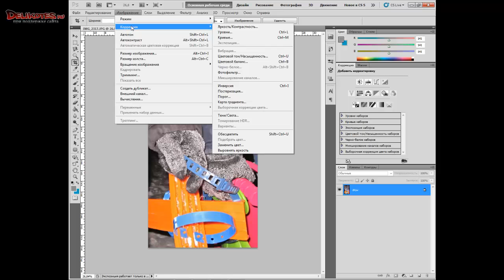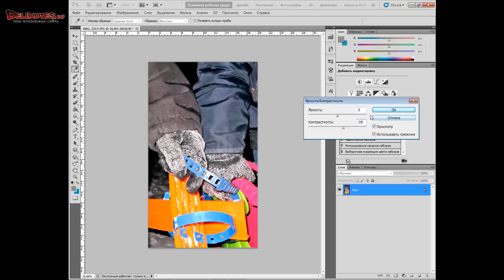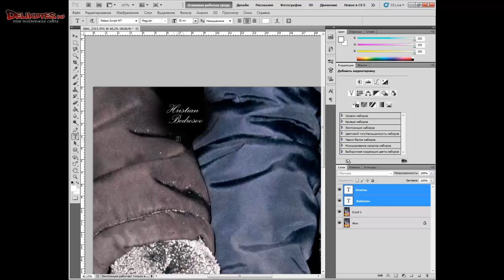Красивая надпись в Photoshop CS5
Запись видео урока создана при поддержке сайта Delikotes.ru